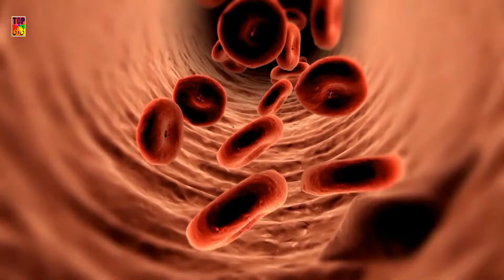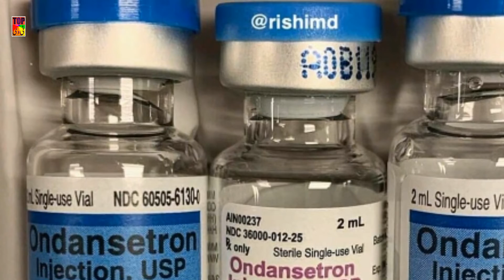14 Interesting Things About Death | موت کے بارے میں عجیب و غریب باتیں جو آپ کو ڈرا دیں گی | Top Tv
14 Interesting Things About Death | موت کے بارے میں عجیب و غریب باتیں جو آپ کو ڈرا دیں گی | Top Tv